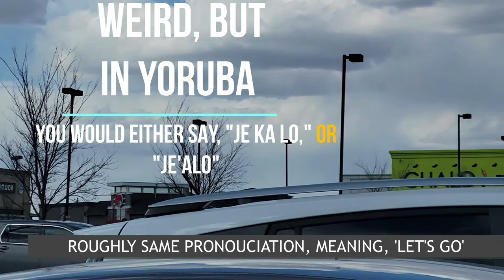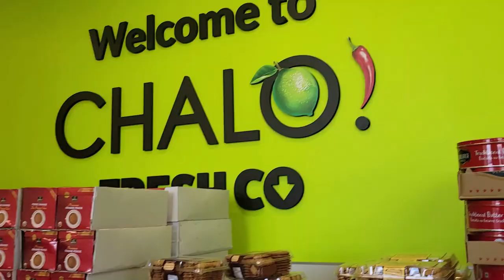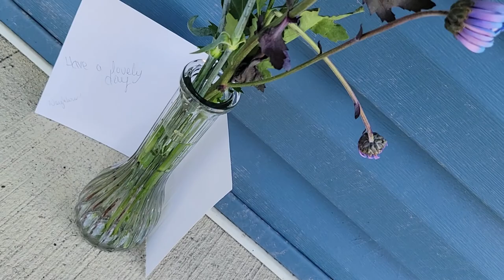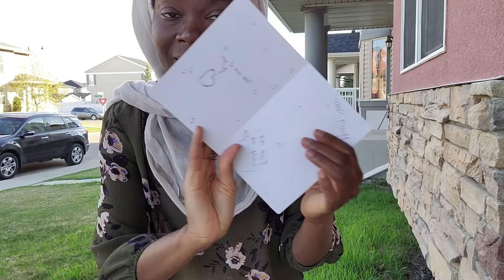Leaving Flowers at Peoples' doors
It was around mother's day season, so I decided to do a little community service. Hope you enjoy it